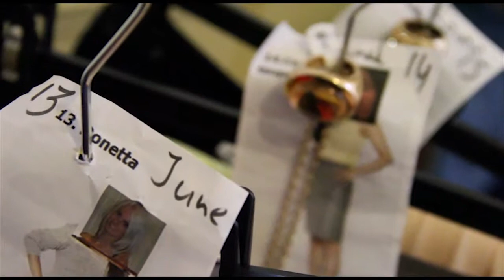Tubino kokerrokken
Every wardrobe needs a perfectly fitting pencil skirts and dresses. It's the little black dress amongst skirts and the perfect basic investment. I consider the woman to be a lot more sexy and elegant then she considers herself to be, and so I want her to embrace and celebrate her femininity by wearing a fitted skirt. Us women like having different outfits for different occasions and the pencil skirt and dress is the ideal skirt and dress to wear different ways and different places.